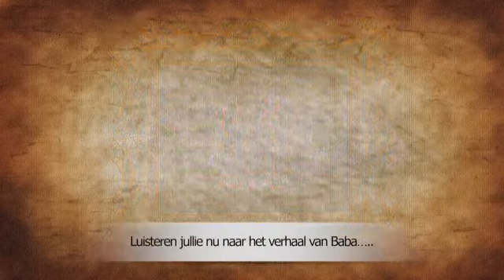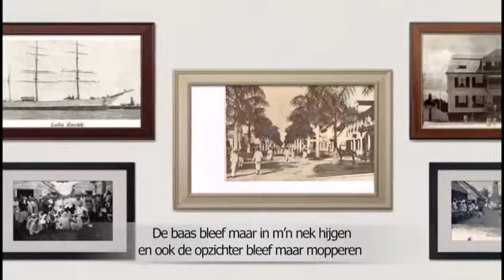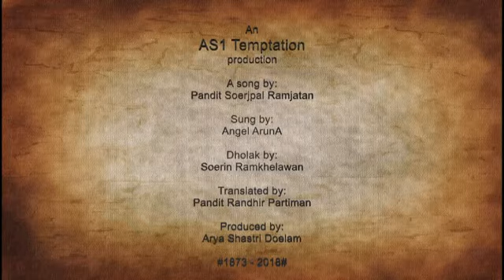Immigratie viering 2018 in Suriname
Ajnabi Rahi meri /